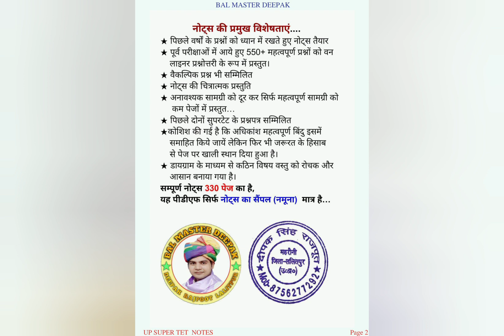STET NOTES | SUPER TET NOTES | up tet notes | psychology notes | Deepak notes | शिक्षक भर्ती नोट्स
यह नोट्स मुख्य रूप से उत्तर प्रदेश सुपरटेट परीक्षा के लिए है।
जिसमे आपको शिक्षण कौशल , बाल मनोविज्ञान और जीवन कौशल मिलेगा।
नोट्स को पाने के लिए आप 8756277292 पर व्हाट्सएप करें

उत्तर प्रदेश सुपुरटेट नोट्स का सैंपल pdf  में निम्न लिंक से डाऊनलोड करें।

सुपरटेट  नोट्स की प्रमुख विशेषताएं.

★ पिछले वर्षों के प्रश्नों को ध्यान में रखते हुए नोट्स तैयार

★ पूर्व परीक्षाओं में आये हुए 550+ महत्वपूर्ण प्रश्नों को वन

    लाइनर प्रश्नोत्तरी के रूप में प्रस्तुत।

★ वैकल्पिक प्रश्न भी सम्मिलित

★ नोट्स की चित्रात्मक प्रस्तुति

★ अनावश्यक सामग्री को दूर कर सिर्फ महत्वपूर्ण सामग्री को

     कम पेजों में प्रस्तुत…

★ पिछले दोनों सुपरटेट के प्रश्नपत्र सम्मिलित

★कोशिश की गई है कि अधिकांश महत्वपूर्ण बिंदु इसमें

    समाहित किये जायें लेकिन फिर भी जरूरत के हिसाब

    से पेज पर खाली स्थान दिया हुआ है।

★ डायग्राम के माध्यम से कठिन विषय वस्तु को रोचक और

    आसान बनाया गया है।

सम्पूर्ण नोट्स 330 पेज का है,